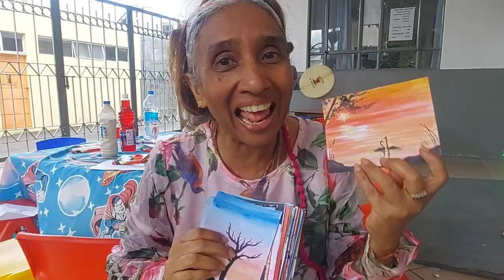School is at Bassin Nehru RoadCentre Municipal building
Je tiens à remercier tout le monde pour votre soutien aujourd'hui et chacun a contribué de sa propre initiative.
Cette journée a été magique grâce à vous tous.
Sans votre aide et votre réflexion, cette journée ne sera pas un succès.

C'était mon premier bénévolat et mon objectif était de voir ces enfants être heureux avec leurs parents et passer une journée incroyable.
La maîtresse d'école était vraiment contente.
J'ai fait un petit montage vidéo et je vais le partager avec vous.

Merci beaucoup pour votre confiance.